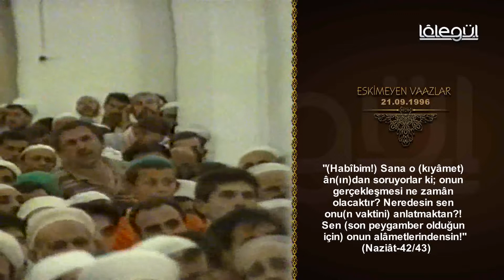Ben size, kıyâmet şu iki parmak kadar yakınlaşmış olduğu bir zamanda peygamber gönderildim